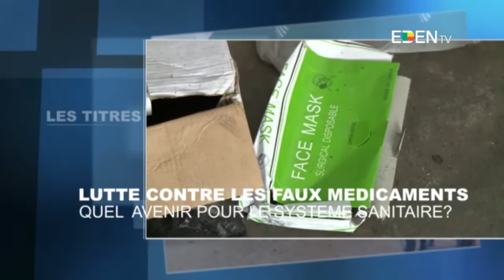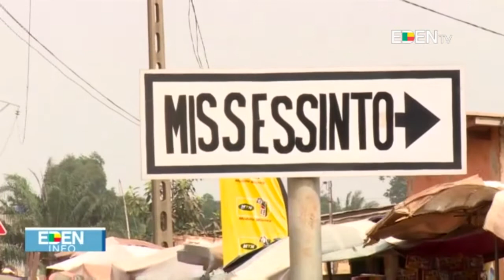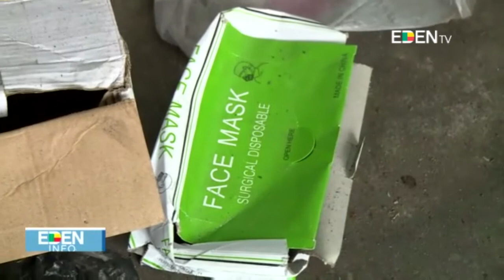JT13H - 02/03/2017 Corneille AISSE